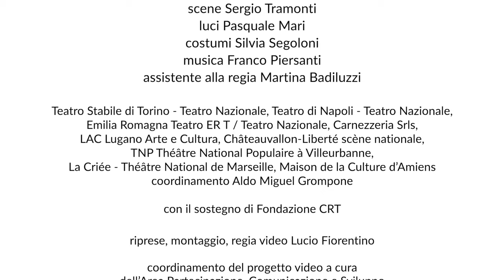Diari d amore Trailer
DIARI D'AMORE
Dialogo • Fragola e panna
Per il suo esordio da regista nel teatro di prosa Nanni Moretti ha scelto due commedie di Natalia Ginzburg, Dialogo e Fragola e panna, che esplorano intimità domestiche ormai rassegnate alla complessità del quotidiano e dove inadeguatezza e apatia troppo spesso ci rendono inerti spettatori delle piccole e grandi tragedie della vita. Per Moretti il “teatro delle chiacchiere” della Ginzburg ci mette davanti ad uno specchio limpido, che riflette con ironia valori e abitudini cari alla società borghese: i personaggi di Diari d’amore si troveranno a parlare di matrimonio, fedeltà, maternità e amicizia, denunciando le proprie inettitudini e mutando in commedia il lato più tragico delle loro esistenze. Per questa coproduzione, che riunisce i maggiori teatri italiani e tre importanti teatri francesi, sono in scena un cast di grandi interpreti, tra cui Valerio Binasco, Direttore Artistico del TST.
due commedie di Natalia Ginzburg
con Valerio Binasco, Daria Deflorian, Alessia Giuliani, Arianna Pozzoli, Giorgia Senesi
regia di Nanni Moretti
scene Sergio Tramonti
luci Pasquale Mari
costumi Silvia Segoloni
assistente alla regia Martina Badiluzzi
La Criée - Théâtre National de Marseille, Maison de la Culture d’Amiens
coordinamento Aldo Miguel Grompone

trailer a cura di Lucio Fiorentino